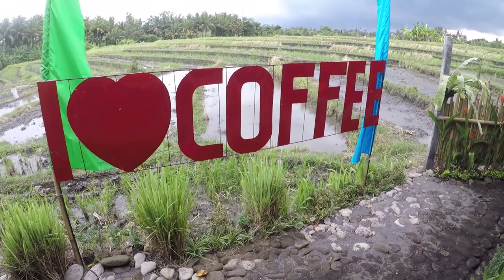Bali Buffalo Race & Lewak Cafe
Jembrana Buffalo cup, Lewak Cafe, lunch at Gueek Warwung and a flight along Pulukan beach!
Not to forget my little mate Boedi from the Sulis Hotel, such a character!